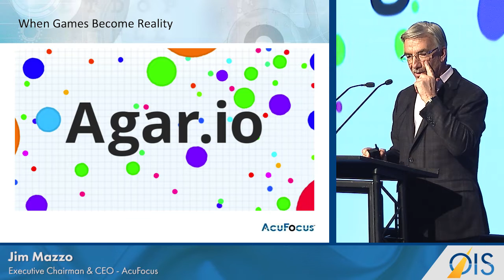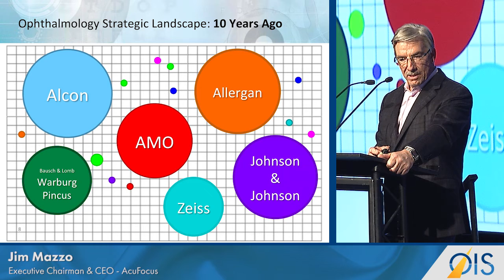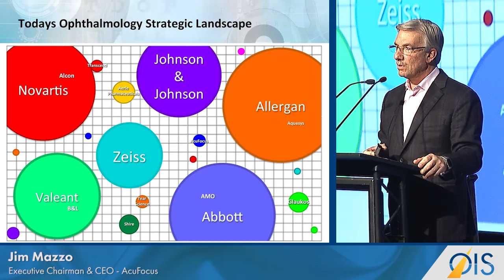Masters of the Universe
Moderator:
Jim Mazzo, Executive Chairman & CEO – AcuFocus

Participants:
Mike Ball, CEO – Alcon
Tom Frinzi, President – AMO, SVP – Abbott Laboratories
William J. Link, PhD, Managing Director – Versant Ventures
Ashley McEvoy, Company Group Chairman – Johnson & Johnson Vision Care
William Meury, EVP, President Branded Pharma – Allergan
Ludwin Monz, PhD, President & CEO – Carl Zeiss Meditec AG
Calvin Roberts, MD, SVP & Chief Medical Officer – Bausch + Lomb

00:55 – Do you play video games
02:00 – Ophthalmology Strategic Landscape 20 years ago.
02:13 – 15 years ago
02:34 – 10 years ago
02:45 – Today’s strategic landscape
04:04 – Ashley McEvoy on J&J’s diversification
04:54 – J&J “quite bullish on eye health.”
06:00 – Ludwin Monz on Zeiss’ interest in medtech and eye care.
07:54 – Mike Ball on how Alcon fights for resources within Novartis.
09:12 – Ball: “I do like the support we are getting from Novartis.”
10:00 – Tom Frinzi on AMO’s appetite for acquisition.
11:40 – Bill Meury: “We view Allergan as an eye care company.”
13:29 – Bill Link on the venture perspective of ophthalmology.
15:45 – Calvin Roberts, MD, B&L operates independently under Valeant Model
16:45 – Has consolidation hurt innovation?
19:45 – Frinzi: Has it really consolidated?
21:50 – Why doesn’t Wall Street cover ophthalmology?
24:33 – Buy to Grow? Build to Grow? Build to Buy? Bill Link on building new companies.
27:10 – Roberts: Let’s focus on what the big companies do well.
29:00 –Ball: “What I worry about is looking for technology that is complementary and gets us into new areas and gives us the opportunity to take some home run swings.” Points to relationship with Google.
29:30 – Frinzi:  Abbott is a med device company but if presented with a drug-based solution AMO would consider it.
30:07 – McEvoy on how J&J evaluates innovation.
32:20 – How do large organization approach medtech opportunities and compete with smaller, more local organizations.
35:00 – To Mike Ball: What lessons did you carry from ophthalmology to Hospira? And when you came back what surprised you the most about how ophthalmology has or hasn’t change?
38:00 – Bill Meury says he’s “never seen” as strong a relationship as the one that exists in ophthalmology.
39:00 – Who has been in eye the longest? Zeiss vs. Bausch & Lomb?
40:00 – Monz – Innovation has been constant – and is growing – at Zeiss.
40:40 – McEvoy on how J&J can grow in ophthalmology.
42:00 – Roberts on how his perspective as an ophthalmologist plays into B&L strategy.
44:10 – To Frinzi, what lessons and strategies apply to both big and small companies?
46:40 – Link: I’m personally a little disappointed that Alcon was separated out (between pharma and device.